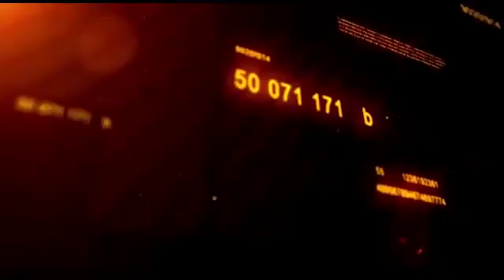ENDSARS MEMORIAL: Nigeria Revisionists Shamelessly Upholding Lies In Place Of Truth (Part 2)